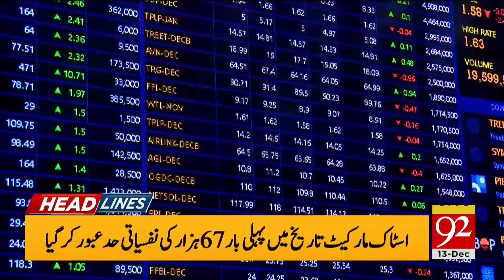92 News Headlines 10 AM | Imran Khana Bail? | Supreme Court In Action | 13 December 2023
92 News Headlines 10 AM | Imran Khan Bail? | Supreme Court In Action | 13 December 2023